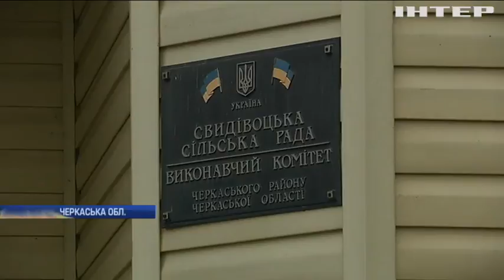Жителі Черкащини протестують проти об'єднання з обласною ОТГ